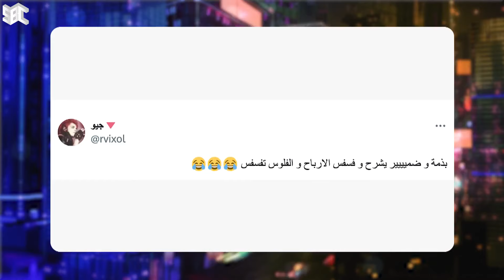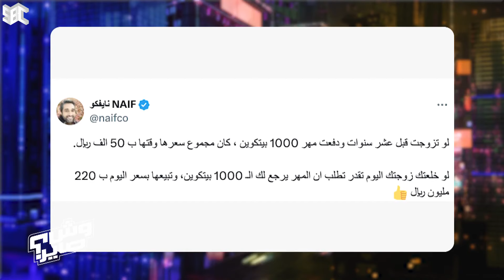وش صاير | الموسم الثاني | الحلقة 166